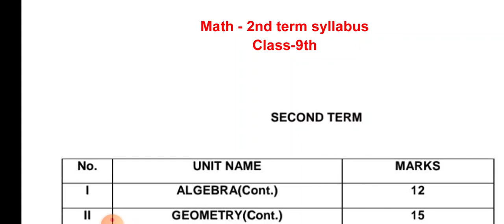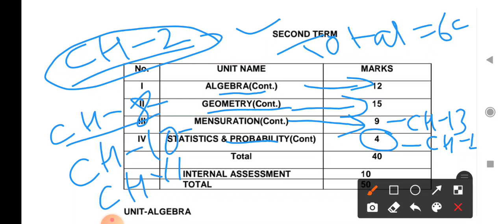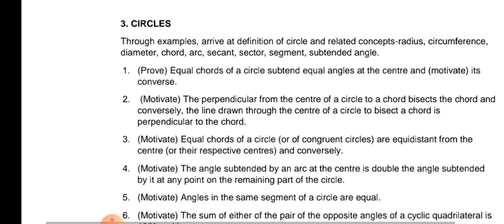Class 9 math 2nd term syllabus|2021-22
Class 9 math 2nd term syllabus|2nd term syllabus class 9|math 2nd term syllabus class-9|2021-22 session|